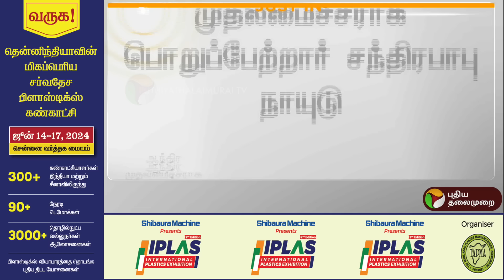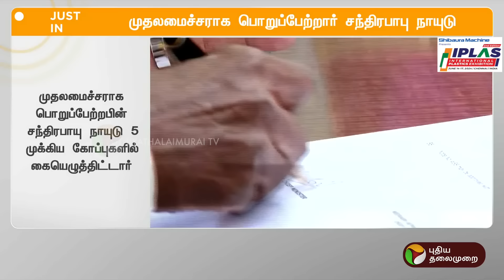முதலமைச்சராக பொறுப்பேற்றபின் சந்திரபாயு நாயுடு 5 முக்கிய கோப்புகளில் கையெழுத்திட்டார் | PTT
BREAKING: முதலமைச்சராக பொறுப்பேற்றபின் சந்திரபாயு நாயுடு 5 முக்கிய கோப்புகளில் கையெழுத்திட்டார் | PTT